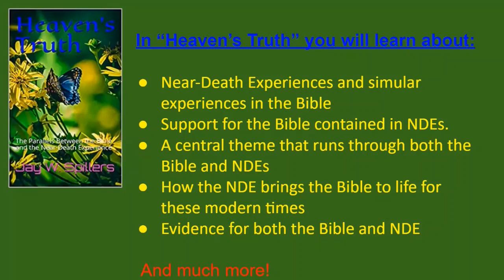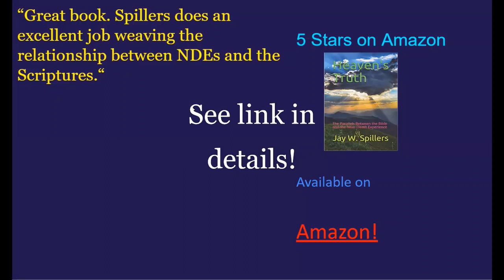Beth's Journey: From Military Spouse to Gospel-Centered Missionary and Author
Beth is a proud military spouse of 25 years. She began a relationship with Jesus Christ a few years after she wed her military husband because of her involvement in Bible Study. Beth and her husband saw their lives and marriage dramatically transformed by Christ and the Biblical blueprint for marriage and began sharing that information with other military couples. After 25 years, her husband was ready to retire but they weren’t ready to leave gospel-centered ministry to the military behind.  So, they joined Cru Military's staff, a Campus Crusade for Christ division, and moved to Colorado.  They work as missionaries to the military and are engaged in ministry to cadets at the Air Force Academy and other ministries to couples and women at the 4 military bases in Colorado Springs.  Beth is completing a master’s degree from Gateway Seminary to better equip her for leading Bible study with military spouses and women. Beth is also publishing a book for military wives called Another Move, God? 30 Encouragements to Embrace Your Life as Military Wife with B & H Publishing in October of 2024. Beth and her husband have two kids in college.

You can now become an exclusive VIP member for only $10 a month and get exclusives by Jay each month.

Jay's books on Amazon

Jay’s Meditation book

NOTE: The views expressed by guests are those of the guest, and do not necessarily reflect the views of the host or this podcast.